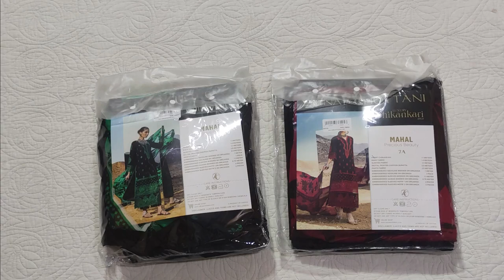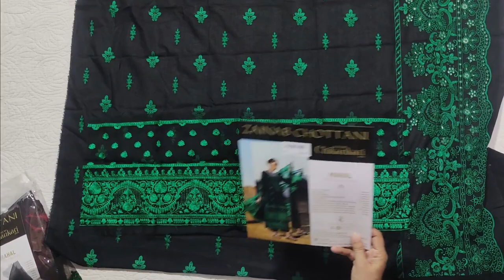Zainab Chottani Chikankari Collection 2023 | Code MAHAL 7B & MAHAL 7A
MAHAL 7B
Rs 15,950

MAHAL 7A
Rs 15,950